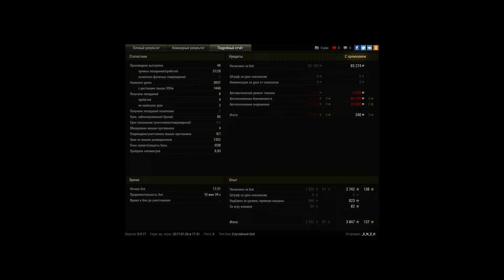Cromwell B, Эрленберг, Стандартный бой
Игрок: _E_N_Z_O